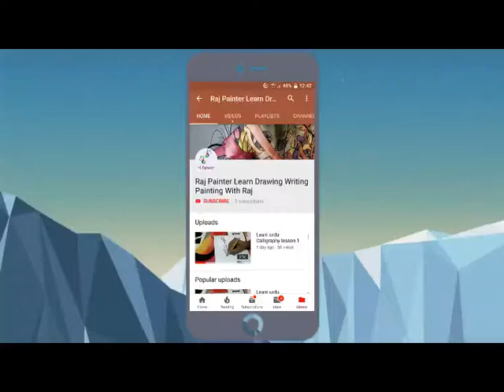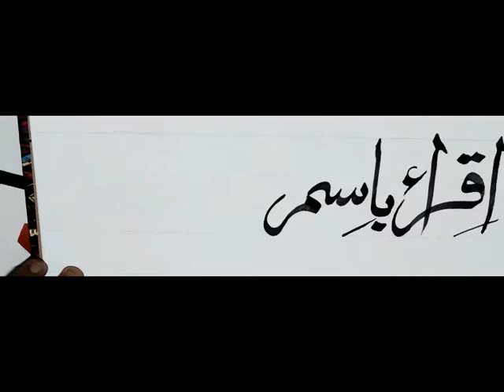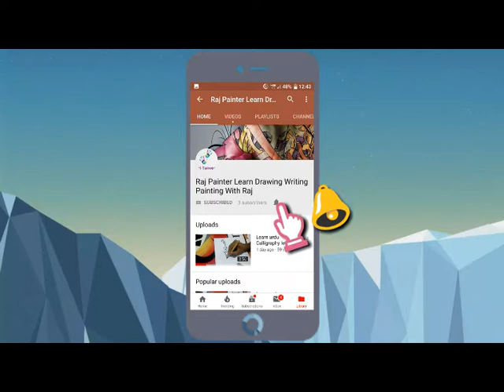Arabic calligraphy - Arabic calligraphy | video 1 | calligraphy markers | Neat Hand Writing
Arabic calligraphy - learn arabic calligraphy | lesson-1# | basics arabic writing. Arabic Calligraphy Fonts Generator Tattoo Font: Calligraphy Tattoo Fonts Generator Design Arabic-Calligraphy-Tattoo-Font-Options

Download Arabic Calligraphy Software - best software for Windows
Well, not to worry as today you have Arabic calligraphy generator online
Arabic calligraphy - Arabic calligraphy | video 1 | calligraphy markers
Explore Ayman Ghazzawi's board "Arabic calligraphy designs" on Pinterest
I love Qatar logo arabic Calligraphy Letters, Arabic Calligraphy, Typography Letters,

 arabic calligraphy names Calligraphy Name, Islamic Calligraphy, Caligraphy, Arabic Names, Arabic Quotes